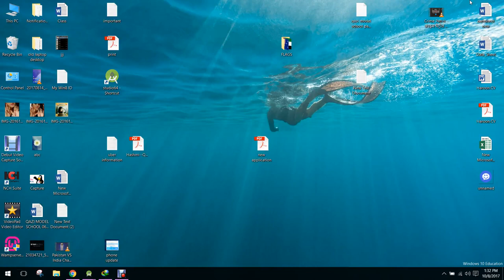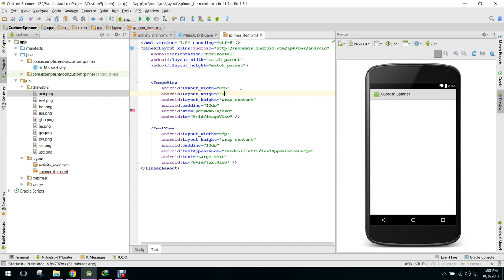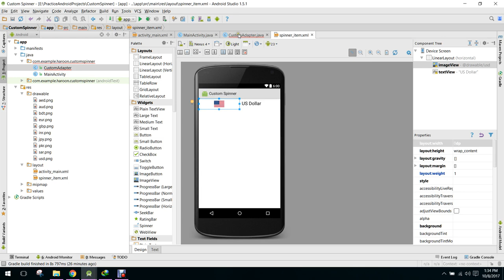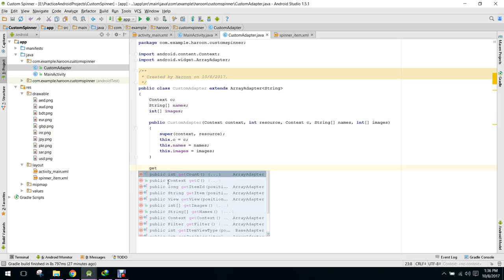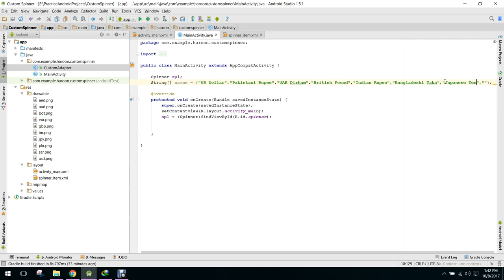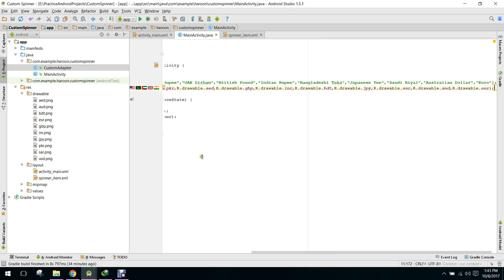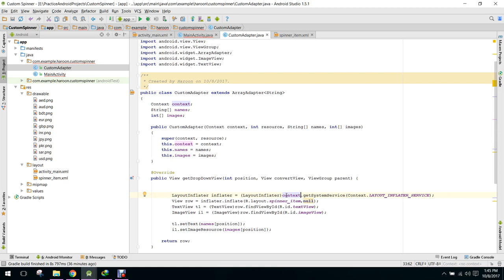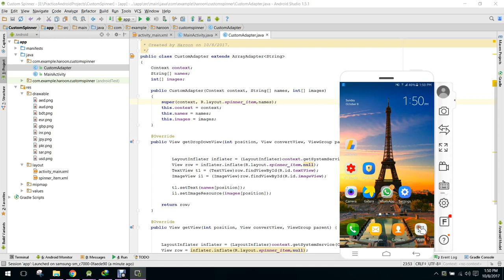Custom Spinner with Images & Text in Android Studio Tutorial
In this video you will learn how to implement custom spinner in android I have used flag names and images to show on this custom spinner. Basically its a Currency converter app.